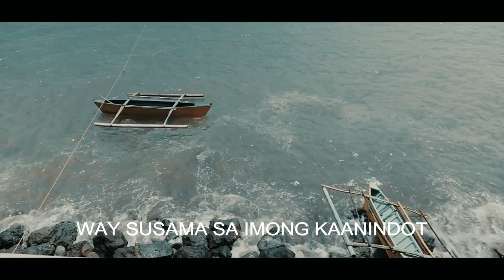Catarman, Yutang Natawhan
Official Municipal Hymn of the Municipality of Catarman, Camiguin